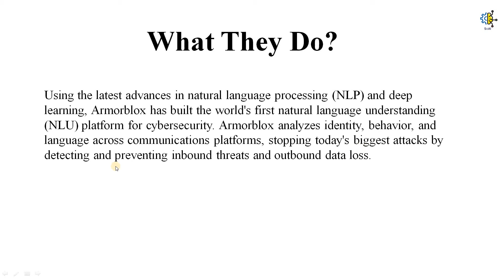Armorblox | Email Security | Discover AI | Society of AI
Discover AI is an initiative by the Society of AI to make you aware of different aspects of AI in a few minutes and help you apply the technology in real life through our videos.

In today's world people are increasingly relying on technology and this reliance will continue as we introduce the next generation of smart Internet-enabled devices that have access to our networks via Bluetooth and Wi-Fi.
In order to avoid cyber attacks we need cyber security.

In this video, you will learn about:

1) What is Armorblox?
2) What platform did they built for the security?
3) What latest advances did they use?
4) On what basis do they analyze the attacks?
5) Who are the founders of Armorblox?

Write your views in the comment section about